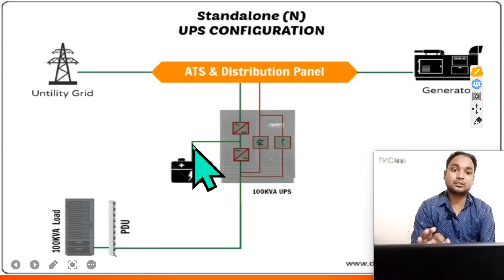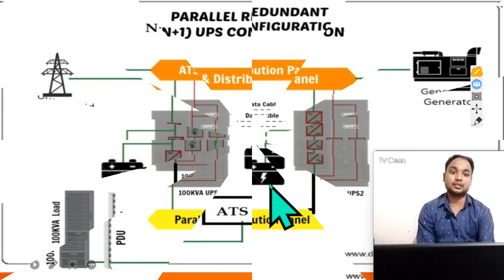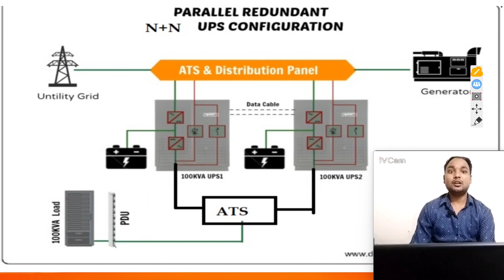▶️ N+1 UPS Configuration | UPS System Redundancy of ups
N+1 UPS Configuration
N+N UPS Configuration |
UPS System Redundancy
 ups synchronisation redundancy
N+1 ups configuration
N+n ups configuration
dual redundant ups
n+1 ups configuration
online ups parallel redundant connection
parallel redundant ups
parallel redundant ups configuration
redundant ups system
ups configuration
ups redundancy explained
ups synchronization kaise kare
ups redundancy
ups system redundancy
distributed redundant systems
parallel redundant
ups synchronization
synchronization of ups system
ups parallel operation
ups synchronisation redundancy hindi
ups redundancy explained
 N+1 ups configuration
N+N ups configuration
parallel synchronised
online ups n+1 redundancy
online ups n+n redundancy explained in Hindi
ups synchronisationDual redundant upsModular ups synchronizationN+1 ups configurationOnline ups parallel redundant connectionOnline ups syncParallel redundant ups configurationRedundant ups systemUps redundancy explainedUps synchronizationhow ups worksline interactive upsoffline upsparallel redundant upsuninterruptible power supplyups synchronization kaise kare
dual redundant ups
modular ups synchronization
n+1 ups configuration
online ups vs offline ups
redundant ups system
how ups synchronisation
Ups configuration n+1
Ups configuration n+n
Apc ups configuration software
apc ups